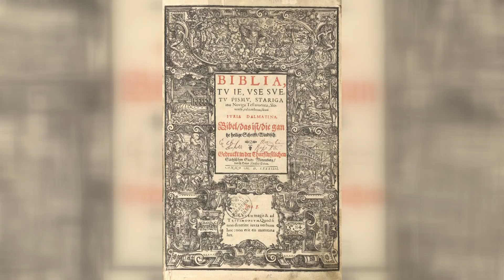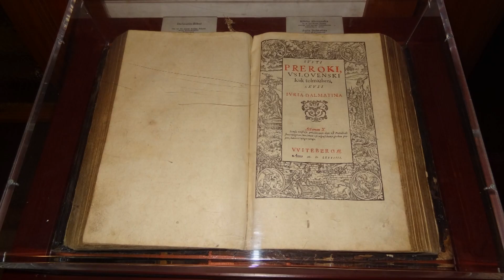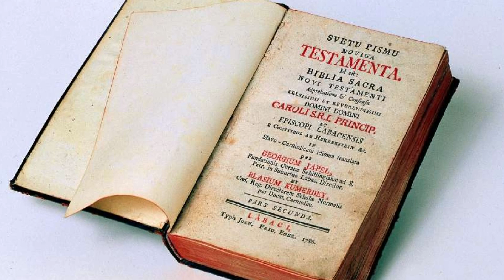[SLOVENIJA] 12.03.2024 Nova24TV: Slovenija bogatejša za nov prevod Svetega pisma